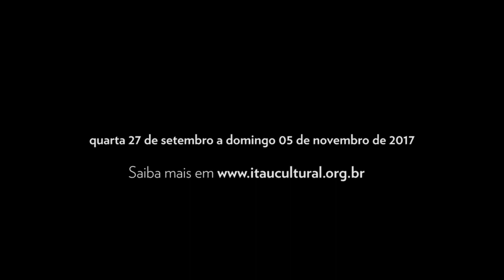Ocupação Inezita Barroso (2017) – teaser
Em sua 36ª edição, o programa Ocupação Itaú Cultural homenageia a cantora, instrumentista, pesquisadora e apresentadora Inezita Barroso (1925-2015). Antes de comandar por quase 35 anos o Viola, Minha Viola – o mais longevo programa musical da televisão brasileira –, Inezita já era considerada uma das mais importantes intérpretes e divulgadoras do cancioneiro caipira e de outras manifestações da música nacional de raiz. Além de gravar mais de 80 discos, atuou no cinema e esteve à frente de programas de rádio.

Com curadoria do violeiro Paulo Freire e da equipe do instituto, a exposição fica em cartaz entre os dias 27 de setembro e 5 de novembro de 2017.

Créditos
Presidente: Milú Villela
Diretor-superintendente: Eduardo Saron
Superintendente administrativo: Sérgio Miyazaki
Gerente do Núcleo de Enciclopédia: Tânia Rodrigues
Coordenadora do Núcleo de Enciclopédia: Glaucy Tudda
Produtores do Núcleo de Enciclopédia: Elaine Lino, Letícia Santos (estagiária) e Moisés Mendoza Baião (estagiário)
Entrevista: Fernanda Castello Branco
Pauta: Fernanda Castello Branco e Jullyanna Salles (estagiária)
Captação de imagem: André Seiti, Bela Baderna (terceirizada), Richner Allan e Sacisamba (terceirizada)
Som direto: Rafael Bonifacio e Tomás Franco (terceirizados)
Roteiro: Richner Allan
Edição: Lucas Bassoto (estagiário) e Richner Allan
Intérprete de Libras: Livia Vilas Boas (terceirizada)